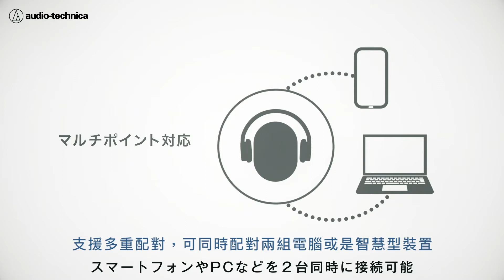ATH-S220BT｜無線耳罩式耳機｜輕巧聆聽，舒適交談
愉快聆聽，舒適交談
輕巧的耳罩式藍牙耳機

舒適觸感及4色質感外型，
60小時長效續航力，
讓人忘卻時間，沉浸個人時光。

鐵三角最新無線耳罩式耳機，
將於7月7日在台上市。